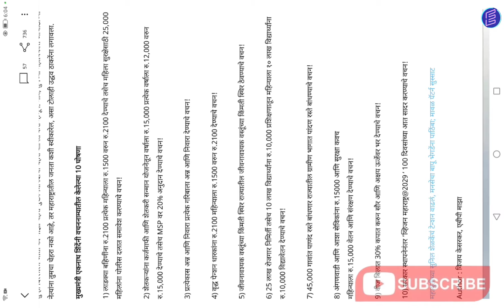Ladki Bahin Yojana। लाडक्या बहिणींना मिळणार रू. 2100। 30 % विजबील माफ।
नमस्कार मित्रांनो Techno Atharwa या YouTube चॅनलवर आपले स्वागत. मित्रांनो आजच्या Video मध्ये आपण बघणार आहोत की, Ladki Bahin Yojana। लाडक्या बहिणींना मिळणार रू. 2100। 30 % विजबील माफ। याची संपूर्ण माहिती या video मध्ये देण्यात आली आहे. धन्यवाद। # Ladki Bahin Yojana, लाडक्या बहिणींना मिळणार रू. 2100, 30 % विजबील माफ, abp maza live, tv9 marathi live, tv9 marathi, saam tv, apb maza, divali bonus kadhi milnar, # yojaneche paise vadhale, paise jama zale nahi,adity tatkare, eknath shinde, devendra fadanvis,
You can also follows us on:
2. D.Ed, B.Ed कंत्राटी शिक्षक व इतर भरती